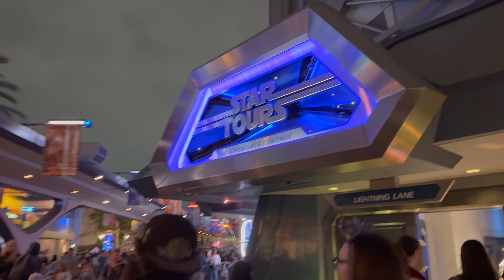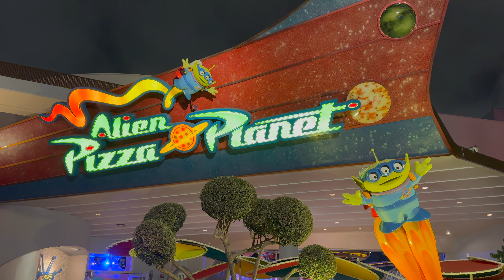Walk Disneyland Park | Part 1 of 2 | Christmas is Here | Week of November 06, 2023 [37.1] | Now 4k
We begin near the Disneyland front gates during the week between Halloween and Christmas. We then enter Town square and are shocked to find the Christmas Tree up and illuminated. The train is just arriving but we want to get a better look at the decorations that have appeared seemingly overnight. We find some amazing poinsettias near the tree and keep looking around for a little while. Eventually, we are ready to walk down Main Street USA but look over our shoulder multiple times. We then head into Tomorrowland passing by the Astro Orbiter and then deep into the land to the Tomorrowland Terrace. We then take a look at that amazing Space Mountain before catching some of the Autopia cars. We then watch the submarines float along in the Finding nemo Lagoon as we stand underneath the Matterhorn. We then walk to the Small World promenade and catch the Monorail pass by twice. What a cool thing! We then enter Toontown and take a quick look at Minnie's house before we walk back towards Fantasyland. We then stop by the Teacups and walk around the King Arthur Carousel before finishing our Part 1 walk of Disneyland this week. Join tomorrow for Part 2 at Disneyland.